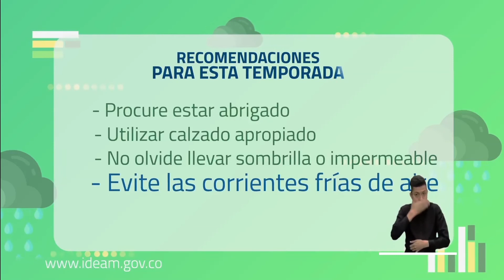Pronóstico del tiempo - Noche sábado 2 y madrugada domingo 3 de mayo de 2020